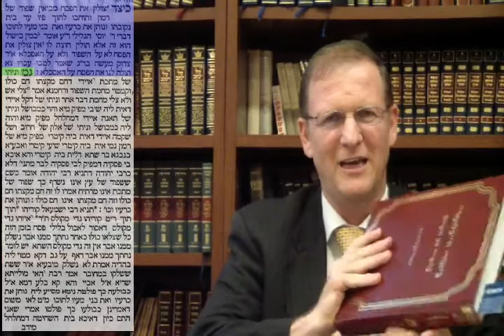Daf Yomi Talmud Pesachim Gemarrah Passover page 74 Rabbi Weisblum דף יומי תלמוד גמרא פסחים פסח ע"ד